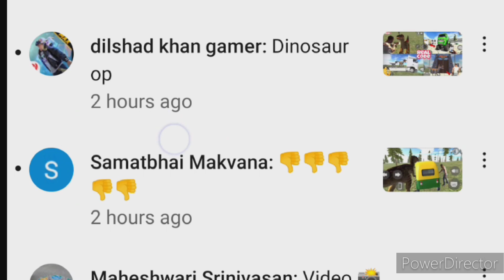Finally T-Rex dinosaur ड्राइव हो गया Indian bike driving 3d new update live 2023 !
Finally T-Rex dinosaur ड्राइव हो गया Indian bike driving 3d new update live !

Rohit gaming studio new update
Rohit gaming studio
jio gajab gamre
techno gamerz